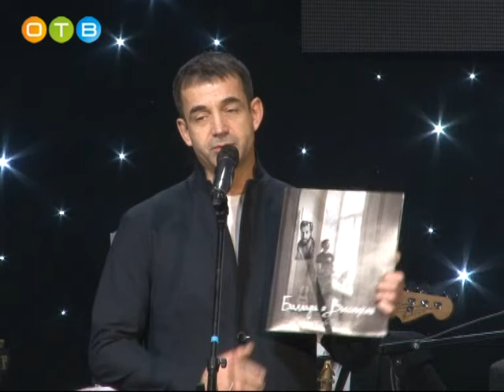Оркестру Андрея Балина 5 лет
Творческий вечер, посвященный юбилею эстрадно-симфонического оркестра, прошел в Одинцово. Сейчас в репертуаре коллектива более 500 произведений различных музыкальных направлений, а численный состав артистов - 25 человек.